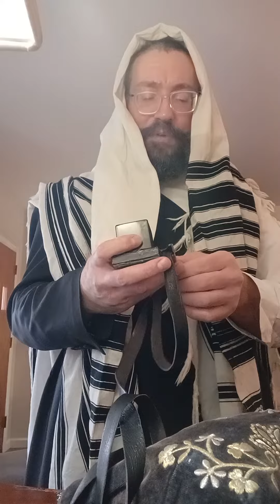enjoy your time with G-d by doing mitzvos